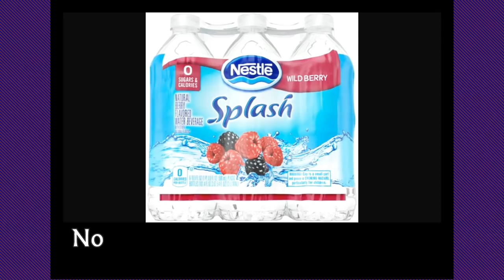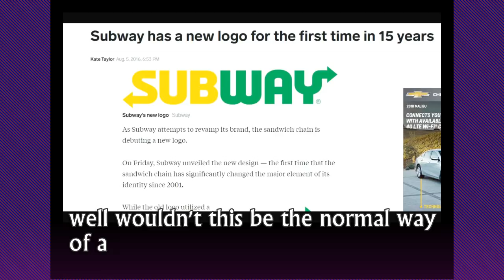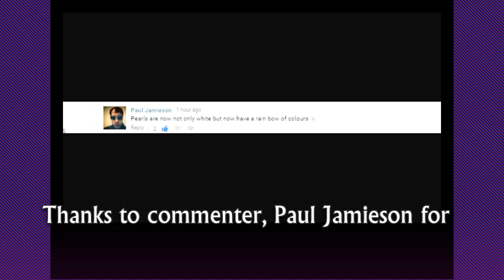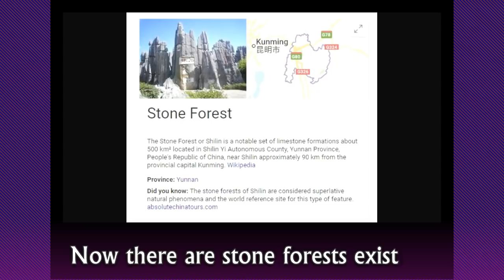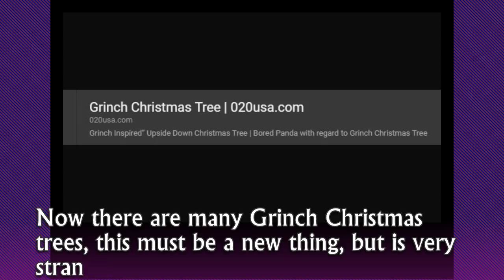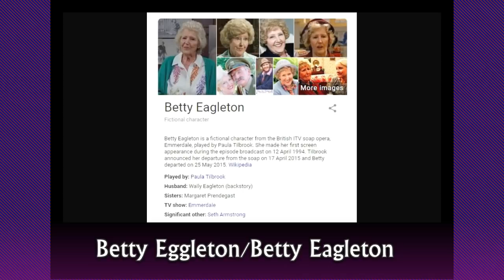The Mandela Effect/Many Recent Mandela Effects/02